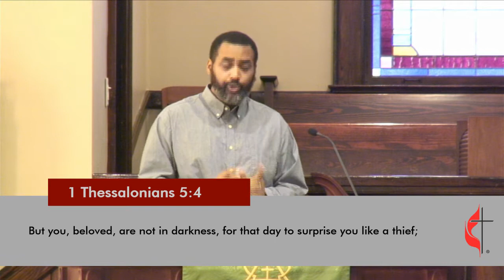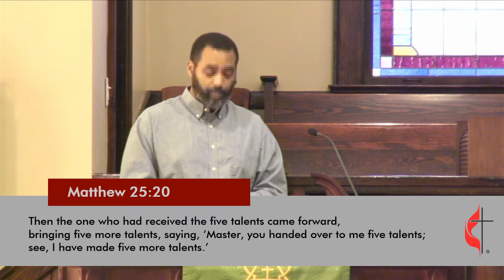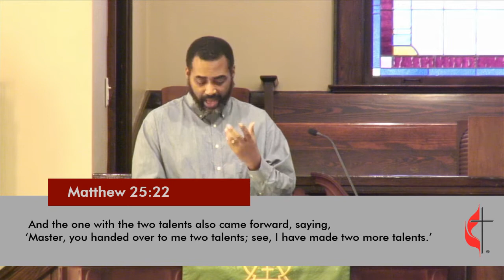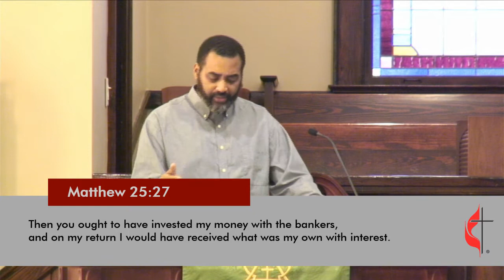Pastor Ben Free | The Ultimate Gift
Spring Hill UMC High Point, NC